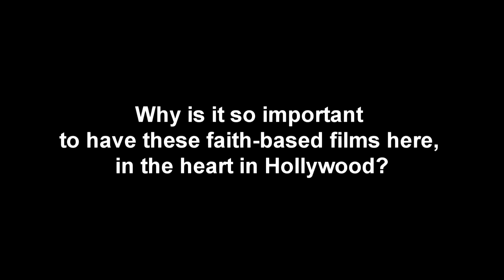Why New Shepherd Films?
Why do we believe faith and family entertainment should be an important part of mainstream entertainment? Watch!